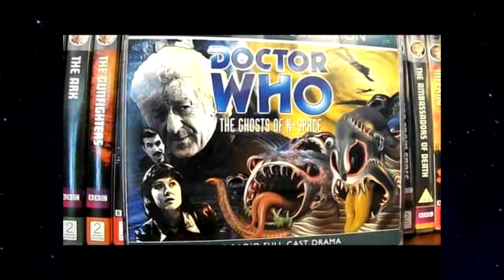Today in Doctor Who History Jan 20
What Happened today in Doctor Who history.

Happy Birthday to Tom Baker!!